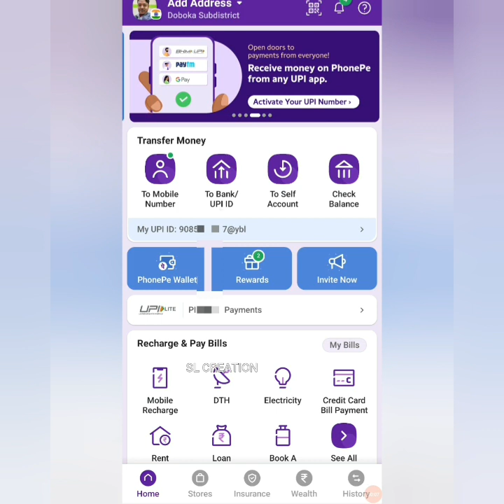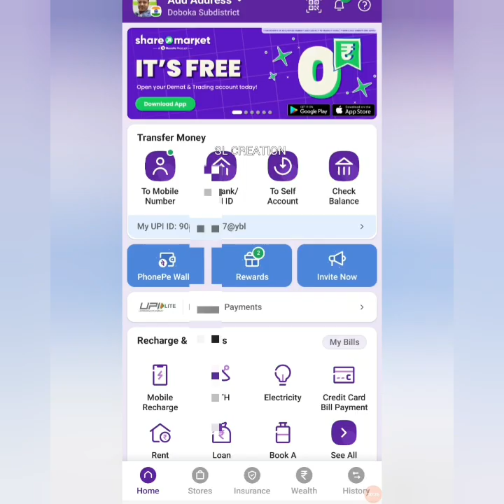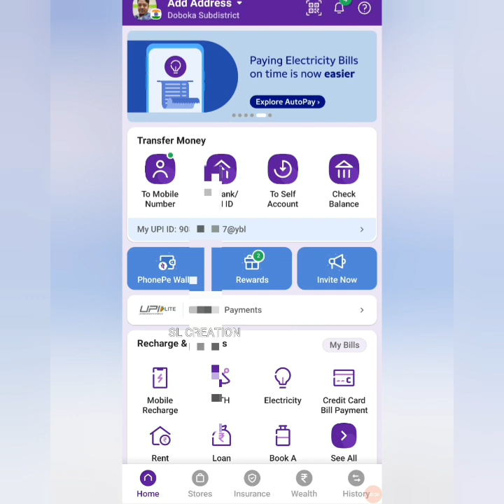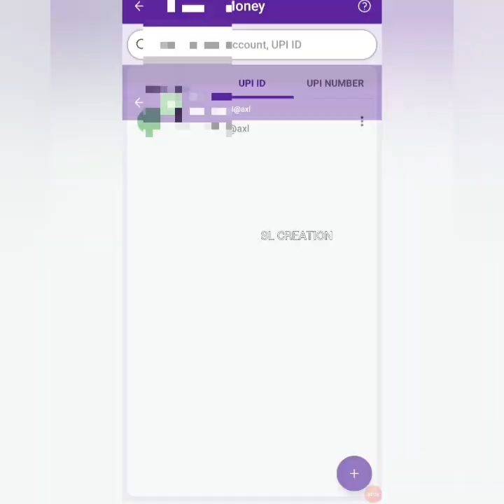PhonePe GPay PayTM ব্যৱহাৰ কৰিলে চাওক ভয়ং*কৰ বিপ*দত পৰিব আপুনি